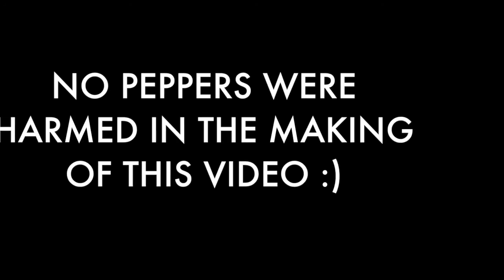GHOST CHILI PEPPER CHALLENGE!! | JACKSON WILLIAMS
I had so much fun making it and if you liked it give it a BIG thumbs up!

Ending Music:
Buckwild by Brillz & Teddy Tuxedo